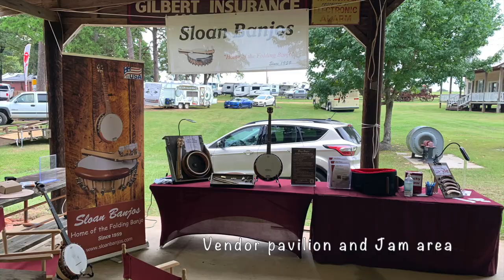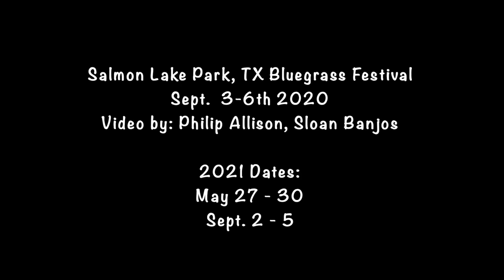Salmon Lake Park Bluegrass Festival 2020. Some of the entertainment..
Salmon Lake Park Bluegrass Festival Sept. 2020. A great weekend, a great place to stay. I got some excellent footage of some great pickers playing the "Jo2Go".
Introducing Sloan Banjos "Jo2Go" full sized travel Banjo.
The Jo2Go is made in Livingston TX.